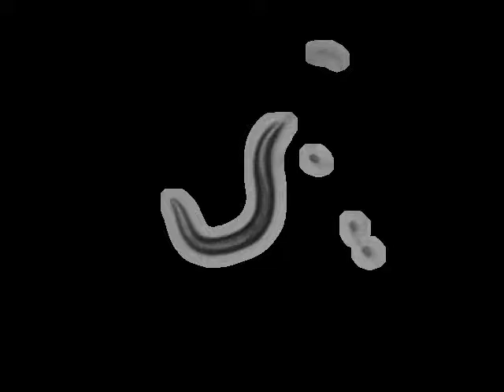FX1908 nlp-2(tm1908)X | 2010-03-18T12:54:19+00:00 (speed up 8x)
base_name : nlp-2 (tm1908)X on food L_2010_03_18__12_54_19___6___9

 lab : ..

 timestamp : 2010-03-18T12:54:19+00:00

 arena : ..

 .. style : petri

 .. size : 35

 .. orientation : away

 food : OP50

 strain : FX1908

 gene : nlp-2

 allele : tm1908

 chromosome : X

 strain_description : nlp-2(tm1908)X

 sex : hermaphrodite

 stage : adult

 ventral_side : clockwise

 total time (s) : 899.613

 frames per second : 25.641

 video micrometers per pixel : 4.33523